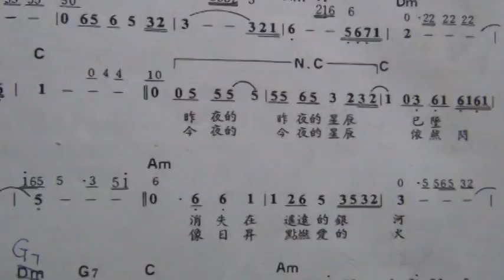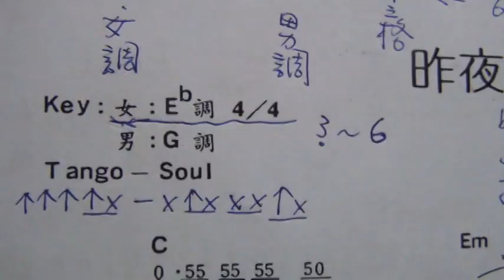昨夜星辰 楊智文烏克麗麗彈唱教學